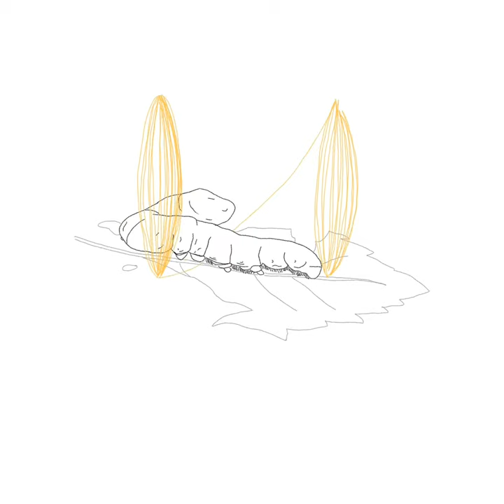ᴛʜᴇ sɪʟᴋᴡᴏʀᴍ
𝑀𝑎𝑠𝑡𝑒𝑟𝑝𝑖𝑒𝑐𝑒𝑠 𝑜𝑓𝑡𝑒𝑛 𝑠𝑡𝑎𝑟𝑡 𝑠𝑚𝑎𝑙𝑙, 𝑏𝑒 𝑖𝑡 𝑎 𝑠𝑖𝑚𝑝𝑙𝑒 𝑏𝑟𝑢𝑠ℎ 𝑠𝑡𝑟𝑜𝑘𝑒 𝑜𝑟 𝑎 𝑙𝑦𝑟𝑖𝑐 𝑠𝑐𝑟𝑖𝑏𝑏𝑙𝑒𝑑 𝑖𝑛 𝑡ℎ𝑒 𝑐𝑜𝑟𝑛𝑒𝑟 𝑜𝑓 𝑎 𝑛𝑜𝑡𝑒𝑏𝑜𝑜𝑘.

𝑇ℎ𝑎𝑡’𝑠 ℎ𝑜𝑤 𝑡ℎ𝑒 𝑗𝑜𝑢𝑟𝑛𝑒𝑦 𝑜𝑓 𝑜𝑢𝑟 𝑏𝑟𝑒𝑎𝑡ℎ𝑡𝑎𝑘𝑖𝑛𝑔 𝐾𝑎𝑛𝑗𝑖𝑣𝑎𝑟𝑎𝑚 𝑠𝑖𝑙𝑘 𝑠𝑎𝑟𝑒𝑒𝑠 𝑠𝑡𝑎𝑟𝑡; 𝑤𝑖𝑡ℎ 𝑡ℎ𝑒 ℎ𝑢𝑚𝑏𝑙𝑒 𝑠𝑖𝑙𝑘𝑤𝑜𝑟𝑚.

𝐴𝑠 𝑡ℎ𝑒 𝑠𝑖𝑙𝑘𝑤𝑜𝑟𝑚 𝑚𝑢𝑛𝑐ℎ𝑒𝑠 𝑜𝑛 𝑚𝑢𝑙𝑏𝑒𝑟𝑟𝑦 𝑙𝑒𝑎𝑣𝑒𝑠, 𝑖𝑡 𝑠𝑡𝑎𝑟𝑡𝑠 𝑝𝑟𝑜𝑑𝑢𝑐𝑖𝑛𝑔 𝑎 𝑡ℎ𝑖𝑛 𝑡ℎ𝑟𝑒𝑎𝑑 𝑓𝑜𝑟 𝑖𝑡𝑠 𝑐𝑜𝑐𝑜𝑜𝑛. 𝑇ℎ𝑖𝑠 𝑑𝑒𝑙𝑖𝑐𝑎𝑡𝑒 𝑡ℎ𝑟𝑒𝑎𝑑 𝑖𝑠 𝑡ℎ𝑒 𝑔𝑒𝑛𝑒𝑠𝑖𝑠 𝑜𝑓 𝑠𝑖𝑙𝑘, 𝑎 𝑓𝑎𝑏𝑟𝑖𝑐 𝑤ℎ𝑖𝑐ℎ 𝑠ℎ𝑎𝑝𝑒𝑑 𝑡ℎ𝑒 𝑤𝑜𝑟𝑙𝑑, 𝑐ℎ𝑎𝑛𝑔𝑒𝑑 ℎ𝑖𝑠𝑡𝑜𝑟𝑦, 𝑒𝑛𝑎𝑏𝑙𝑒𝑑 𝑐𝑢𝑙𝑡𝑢𝑟𝑎𝑙 𝑒𝑥𝑐ℎ𝑎𝑛𝑔𝑒 𝑎𝑛𝑑 𝑏𝑖𝑟𝑡ℎ𝑒𝑑 𝑡ℎ𝑒 𝑓𝑖𝑟𝑠𝑡 𝑔𝑙𝑜𝑏𝑎𝑙 𝑛𝑒𝑡𝑤𝑜𝑟𝑘 𝑖𝑛 𝑡ℎ𝑒 𝑤𝑜𝑟𝑙𝑑, 𝑡ℎ𝑒 𝑆𝑖𝑙𝑘 𝑅𝑜𝑢𝑡𝑒.

𝐼𝑛 𝐼𝑛𝑑𝑖𝑎, 𝑠𝑖𝑙𝑘 ℎ𝑎𝑠 𝑏𝑒𝑒𝑛 𝑎 ℎ𝑒𝑟𝑖𝑡𝑎𝑔𝑒 𝑝𝑎𝑠𝑠𝑒𝑑 𝑑𝑜𝑤𝑛 𝑓𝑟𝑜𝑚 𝑜𝑢𝑟 𝑎𝑛𝑐𝑒𝑠𝑡𝑜𝑟𝑠. 𝐷𝑎𝑘𝑠ℎ𝑖𝑛𝑎𝑚 𝑆𝑎𝑟𝑒𝑒𝑠 𝑎𝑟𝑒 ℎ𝑜𝑛𝑜𝑢𝑟𝑒𝑑 𝑡𝑜 𝑏𝑒 𝑎 𝑝𝑎𝑟𝑡 𝑜𝑓 𝑡ℎ𝑖𝑠 𝑙𝑒𝑔𝑎𝑐𝑦. 𝐹𝑟𝑜𝑚 𝑝𝑟𝑒𝑠𝑒𝑟𝑣𝑖𝑛𝑔 𝑎𝑛𝑑 𝑒𝑛𝑐𝑜𝑢𝑟𝑎𝑔𝑖𝑛𝑔 𝑡𝑟𝑎𝑑𝑖𝑡𝑖𝑜𝑛𝑎𝑙 𝑤𝑒𝑎𝑣𝑖𝑛𝑔 𝑡𝑒𝑐ℎ𝑛𝑖𝑞𝑢𝑒𝑠 𝑡𝑜 𝑎𝑑𝑎𝑝𝑡𝑖𝑛𝑔 𝑎𝑛𝑑 𝑟𝑒𝑖𝑛𝑣𝑒𝑛𝑡𝑖𝑛𝑔 𝑡ℎ𝑒 𝑓𝑎𝑏𝑟𝑖𝑐 𝑖𝑛 𝑚𝑜𝑑𝑒𝑟𝑛 𝑖𝑡𝑒𝑟𝑎𝑡𝑖𝑜𝑛𝑠, 𝑤𝑒 𝑟𝑒𝑠𝑝𝑒𝑐𝑡 𝑡ℎ𝑒 𝑝𝑜𝑤𝑒𝑟𝑓𝑢𝑙 𝑒𝑙𝑒𝑔𝑎𝑛𝑐𝑒 𝑜𝑓 𝑠𝑖𝑙𝑘.